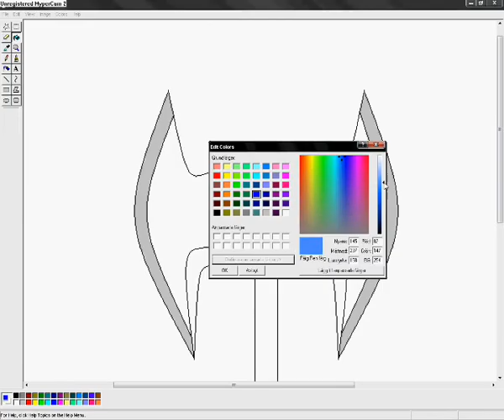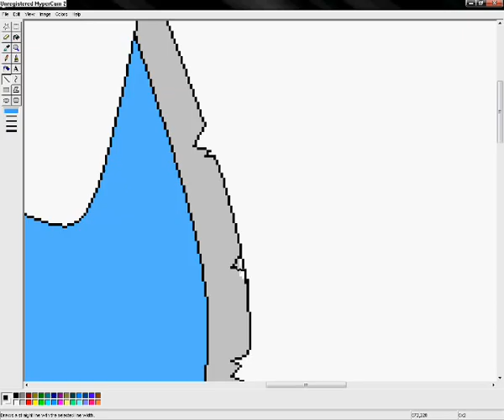How to make a battleaxe in ms paint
This is how to make a battle axe in ms paint...